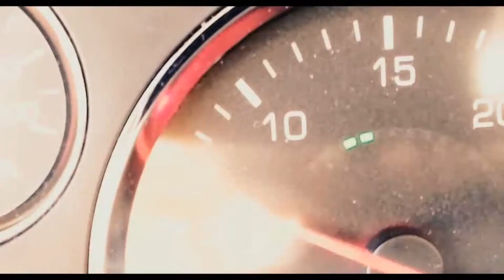Festival des Films Trans-West 2016 : 65 MPH (30 PSI) de Laurent et Patrick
Visionnez les 7 films de nos participants et donnez votre appréciation à